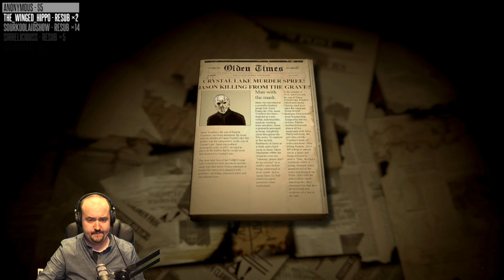Let's Play Lucius II - Part 2 - Indie Horror Game - Full Gameplay